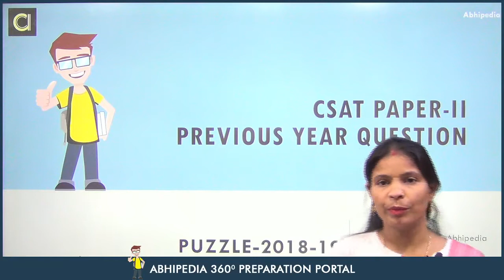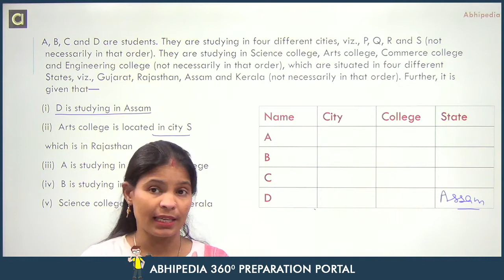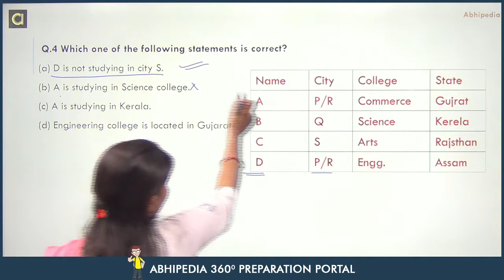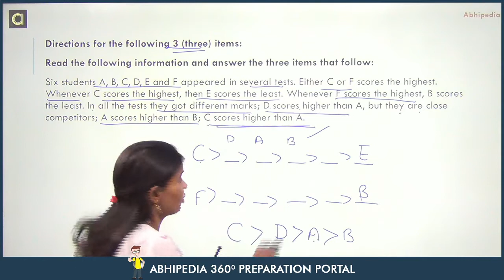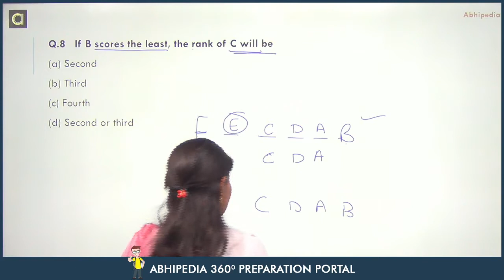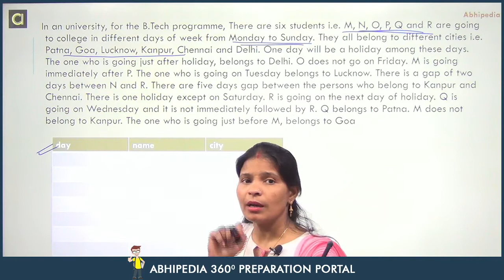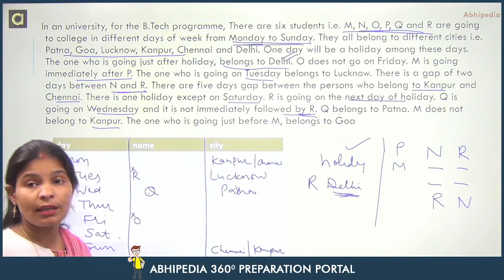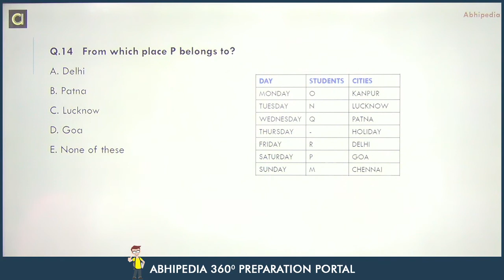UPSC General Studies Paper II I Previous year questions I PUZZLE-2018-19 I By Munesh Ma'am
CSAT Previous year questions I UPSC Prelims 2021 | PUZZLE-2018-19 I By Munesh Ma'am

Lecture on Puzzle for UPSC General Studies Paper paper 2 by Munesh Ma'am. In this lecture Ma'am discussed some basic concepts  and previously asked questions on Puzzle in  Logical Reasoning. Well explained and detailed solution provided.